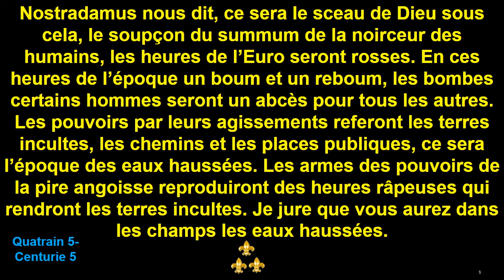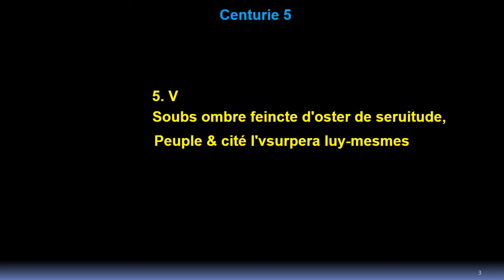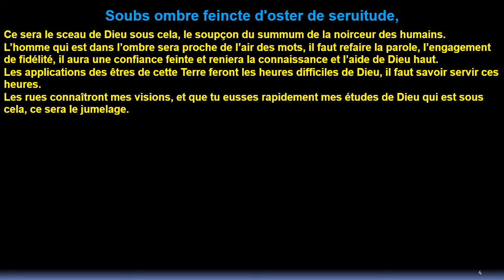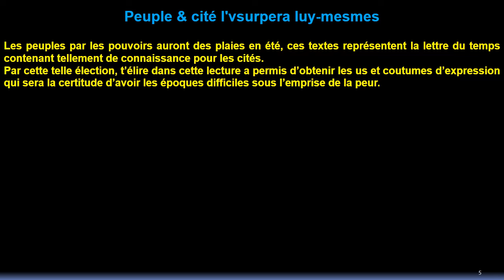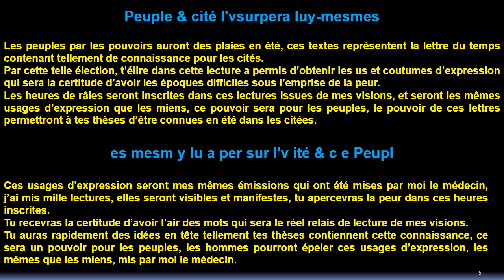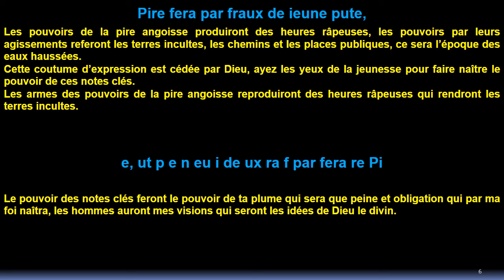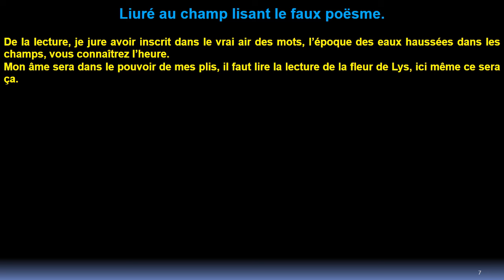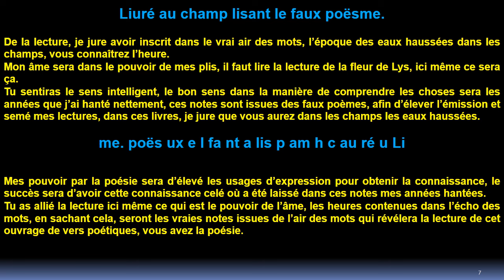Quatrain 5 : Centurie 5 de Nostradamus